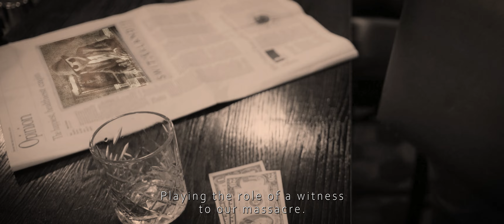"𝘉𝘳𝘰𝘵𝘩𝘦𝘳𝘴-𝘪𝘯-𝘕𝘰𝘪𝘳𝘴" - VR SWAT tactical FPS with a twist.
I had a hard time coming up with a title for this video. It mainly features highlights of me and my brother matt playing the VR tactical police/SWAT simulator: "Fast and Low." However, I've also incorporated spontaneous Film Noir-inspired monologues with their own story and agenda,  which overly exaggerate the series of events unfolding in the gameplay. I had a ton of fun making this video, I hope you enjoy it!

Other Music
synth-wave music in the first 2 chapters
 provided by Karl Casey @ White Bat Audio"

Chapter3
Secret of Evermore - Remix - "Everstreams Through Evermore"
 - By: Brink-of-Time

Perfect Dark (REMIX) "Silent Disruptor"
 - BY: Michael Hudak

I get my transition sound effects from - Zapsplat.com
I get my Stock Photos and videos from - Pexels.com and Unsplash.com

TimeCodes;
0:00 - First Monolog
1:50 - Chapter 1: "Brotherly Love"
5:53 - second Monolog
7:53 - Chapter 2: "Fluorescent-Lit Aisles"
11:12 - Third Monolog
12:40 - Chapter 3: "The Barbecue"
20:14 - Final Monolog

fast and low game. fast and low coop. fast and low gameplay. fast and low vr. vr tactical shooter. vr funny moments. vr fails. vr fast and low. vr onward fails. onward funny moments. pavlov funny moments. vr beginner gameplay. vr beginner tips. vr gaming. funniest gaming moments. film noir parody. funny film noir parody. fast and low tactical shooter. vr tactical gameplay. vr pavlov game. games like pavlov vr. vr games like ready or not. vr game like onward. vr game like arma. vr military sim. vr swat sim game. vr police sim game. police sim funny. funny vr game. funny vr gaming. best vr shooter. fast and low tactical.